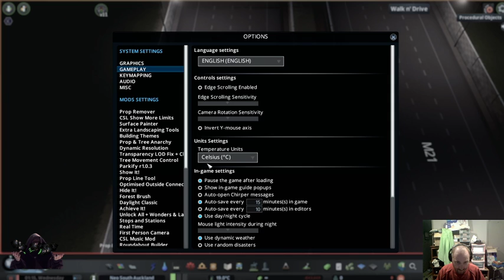Day 2 New City New Map (previous City needed for IRL work reasons). Still Mixed Reality - Still Sout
Continuing work on Mixed Reality recreation of South Auckland. Walk throughs on detailing Toll Plazas, ramp and roundabout signals/metering also included.